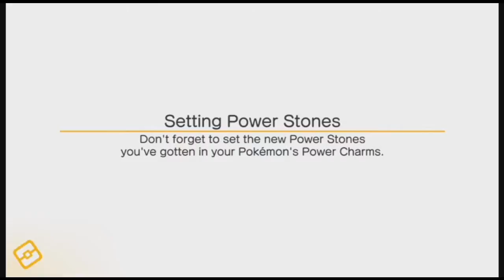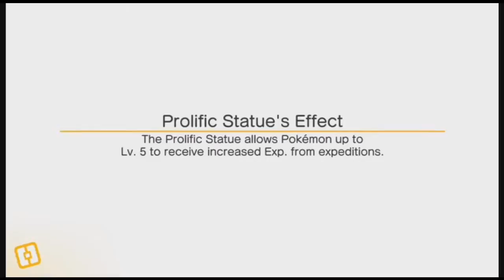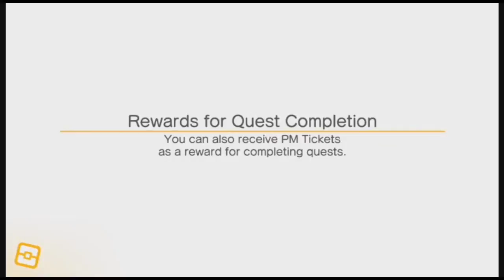Pokemon Quest Episode 4